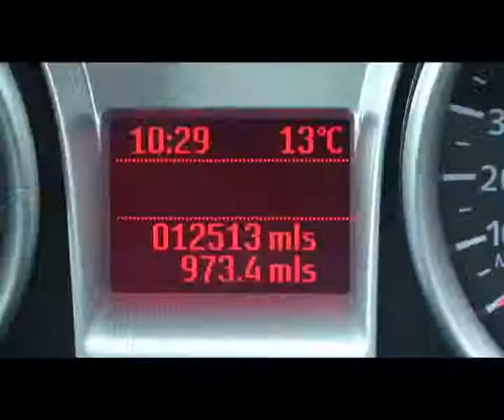XKA Ford Kuga